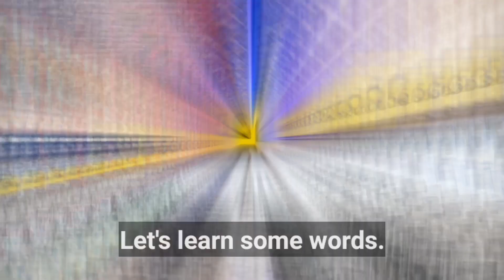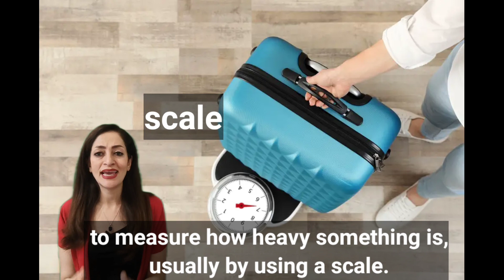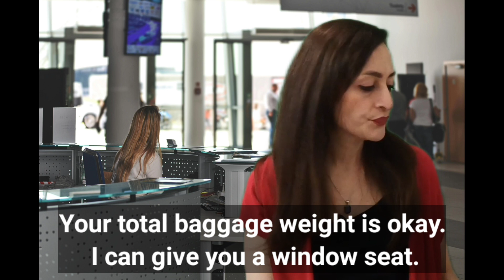The ultimate guide to airport small talk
Learn how to make small talk at the airport with this ultimate guide! Perfect for anyone looking to improve their English conversation skills while traveling.

The ultimate guide to airport small talk: speak English fluently at the airport

Say goodbye to awkward silence at the airport! In this video, we'll teach you everything you need to know to confidently strike up conversations with English speakers during your travels. From common phrases to cultural tips, this ultimate guide to airport small talk will help you feel at ease and make new connections during your journey.
▶️Also watch:
Welcome to "English with Banafsheh," the ultimate destination for mastering the English language!
Through engaging and interactive video lessons, I break down complex grammar concepts, provides practical tips and tricks, and shares valuable strategies for effective communication. You'll find a wide range of content, including speaking, grammar explanations, vocabulary building, pronunciation drills.
I have been teaching English for more than 15 years and I am going to share my knowledge and experiences with you and teach you for FREE. 😊
English
Learn English
English lesson
Speak English
Practice English
English conversation
English at the airport
airport small talk
English Vocabulary